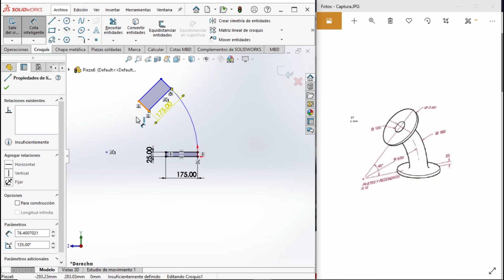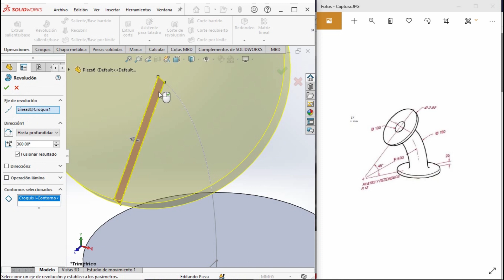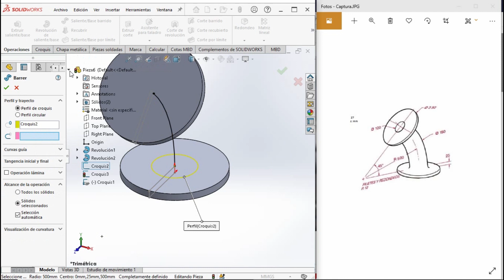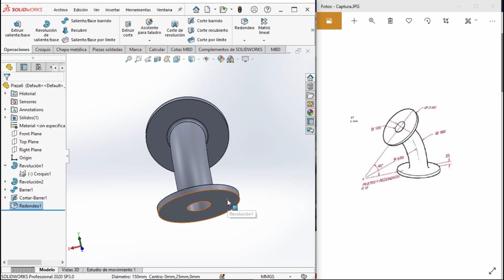Curso básico de SolidWorks.3d software CAD / Desde cero. (Principiantes).